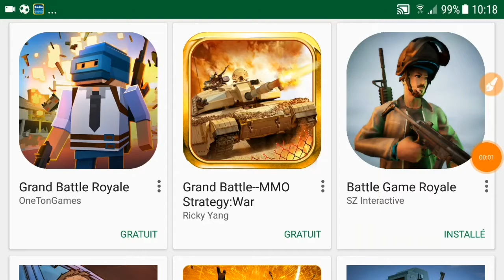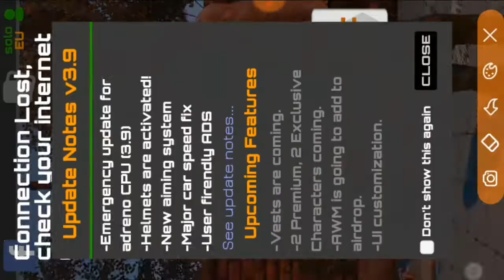Battleroyale on phone - LA PREHISTOIRE AVANT ROS et les autres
J'avais cette vidéo en réserve lors de mes premiers jeux type BattleRoyale mais les choses on bien évolué alors je l'avais pas mise en ligne puis je me suis dit allé c'est un peu les débuts avant d'arriver sur un truc plus fini qui arrive sur la chaine type PUBG:
Rules of survival, Knives Out, Survivor Royal, Free Fire...

Snap: jozesoccer
Google: kitutoulol